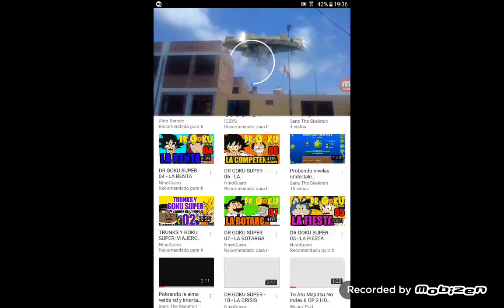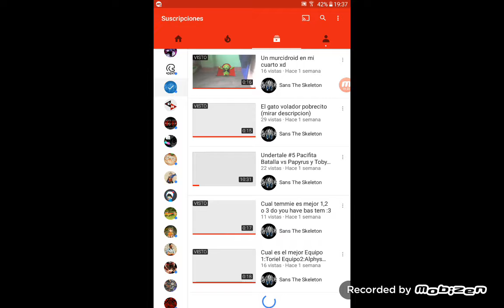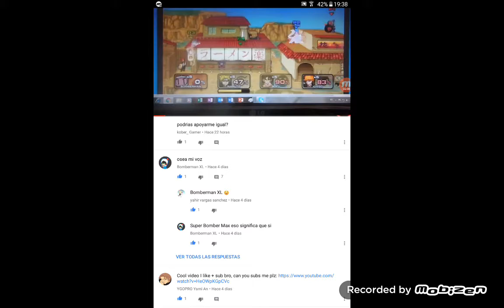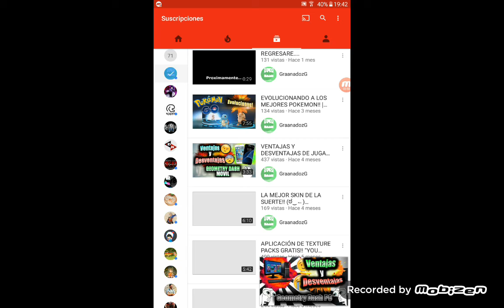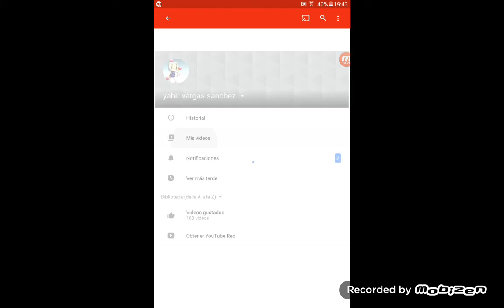TOP MIS 5 YOUTUBERS FAVORITOS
Hola a todos hoy estamos en un nuevo video de mis 5 yutubers favoritos y estos 5 son a los que les tengo más cariño y se ha  ganado mencionarlos en un video así,  así que si te gustan estos yutubers no dudes en suscribirte a sus canales, y al mio también,  recuerda compartir con tus amigos este video, dale like gracias.